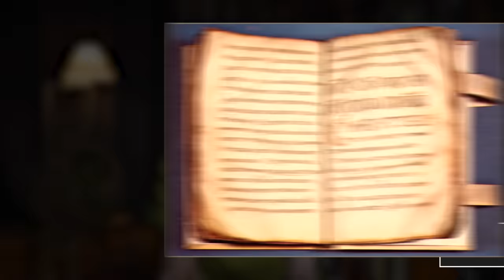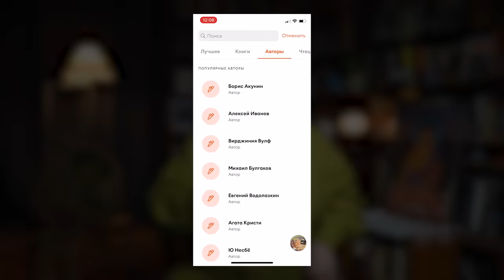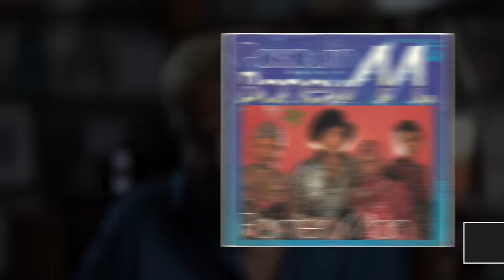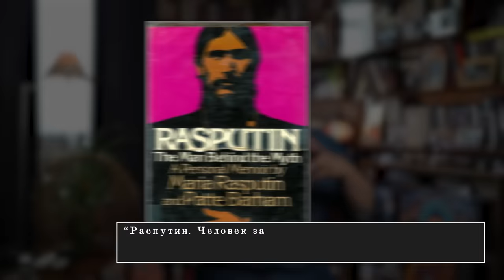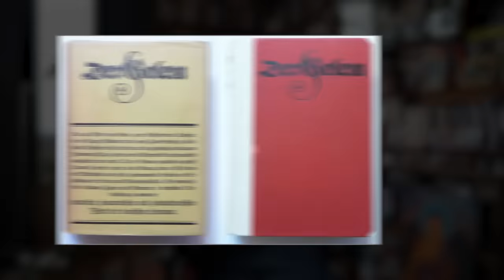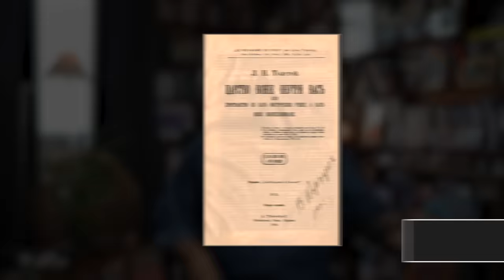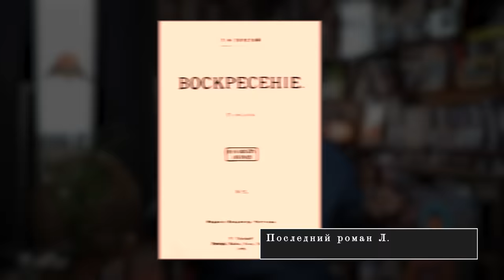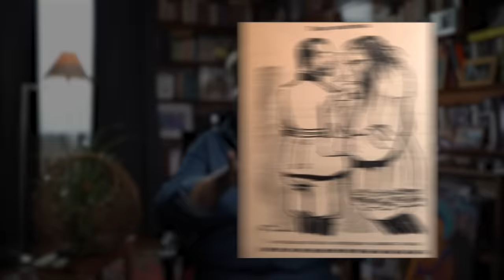Григорий Распутин. Смерть. Предсказания. Империя.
Новый выпуск «Уроков истории с Тамарой Эйдельман» посвящен знаменитому Григорию Распутину — и не только ему, но и тому состоянию общества, которое помогло ему возвыситься и стать одним из ближайших людей к царю и царице. Почему Распутин вызывал и вызывает столь противоречивые отклики? Почему он вызвал такое отторжение? Чего добивались заговорщики, убившие его?

*** Реклама: 30 дней бесплатного доступа к Storytel всем новым пользователям при регистрации по ссылке

КНИГИ

1. С.В. Мироненко. Распутин и распутинщина.
2. А. А. Амальрик. Распутин.
3. А. Н. Варламов. Распутин.
4. Феликс Юсупов. Мемуары

00:00 -Вступление. Тема ролика
4:00 -Первая ассоциация  с Распутиным
6:42 -Демонизирован ли Распутин?
7:50 -Что мы сегодня можем понять?
10:05 -Переломный момент. Что произошло?
11:52 -Был ли он сектантом?
13:28 -Образ дикого мужчины. Изотерическая составляющая.
16:46 -Толстой о церкви. Народная религиозность.
20:35 -Каким он был человеком? Истории о нём.
25:20 -Про рассказы о сексуальных подвигах.
27:19 -Еще интересные факты о Распутине.
29:38 -Что происходит дальше? Приход в Петербург. Покровители.
31:43 -Что из себя представляла царская семья? Митя Козельский.
38:05 -Мироненко о Мите Козельском.
39:16 -Низье Филипп и целительский дар.
42:41 -Появление Распутина. Гипноз и рассказы.
47:08 -О целительстве Распутина. Воспоминания о чудесах.
50:57 -Помогал ли людям Распутин?
51:48 -О влиянии на политику.
54:58 -История о драке.
56:49 -1912 год. Попытки разоблачения.
58:34 -Покушения и интриги.
1:00:17 -1914 год. Как избавиться от Распутина?
1:02:50 -Про о убийство Распутина.
1:06:57 -Требование суда. Судьбы участников.
1:08:56 - Что раздражало в Распутине?
1:10:43 -О фильме Агония.
1:14:07 -Обращение к зрителям.